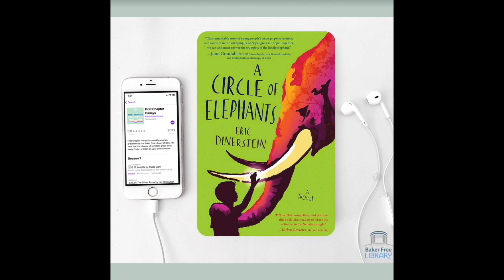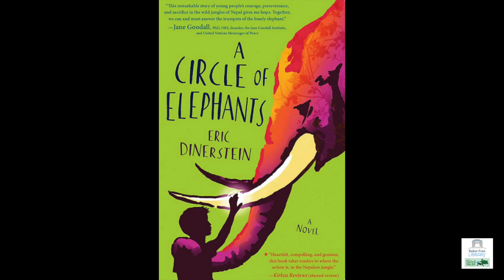First Chapter Fridays - A Circle of Elephants by Eric Dinerstein